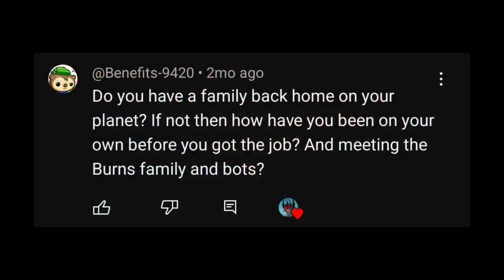Praxin answers your questions//TFRB Cybertronian Cody AU//•N_D•